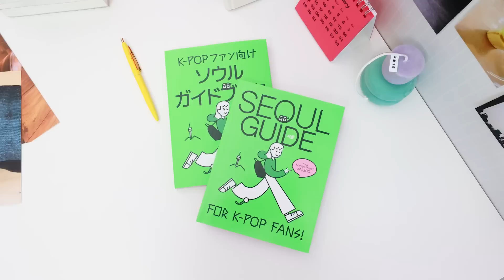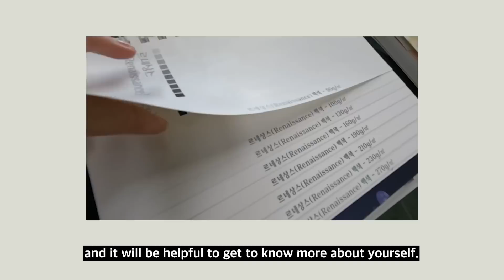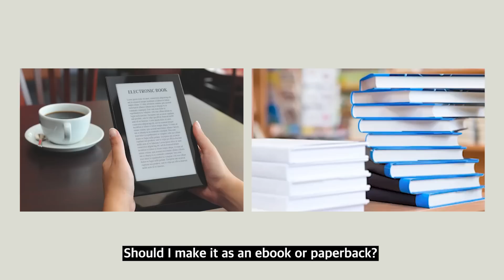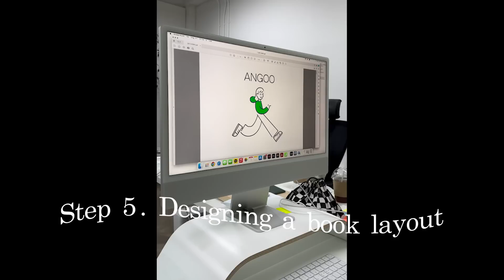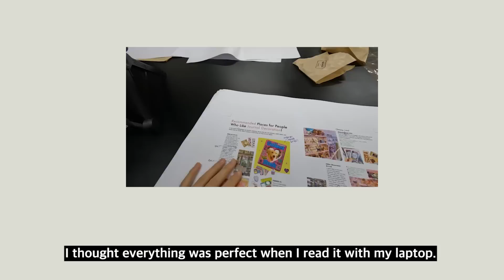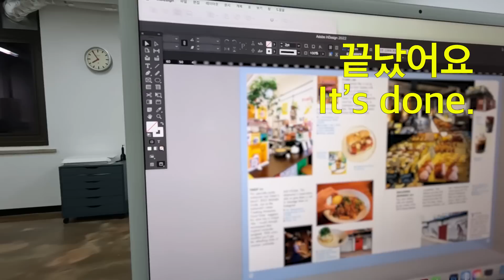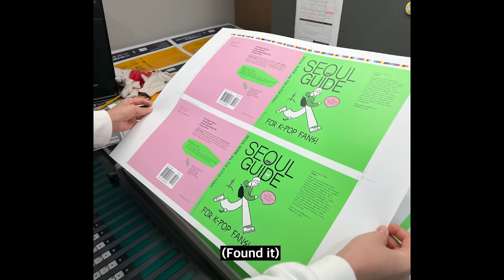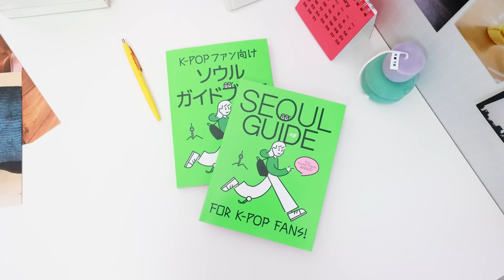덕질하다 서울 여행책을 만든 이야기🇰🇷 Seoul Guide For K-Pop Fans